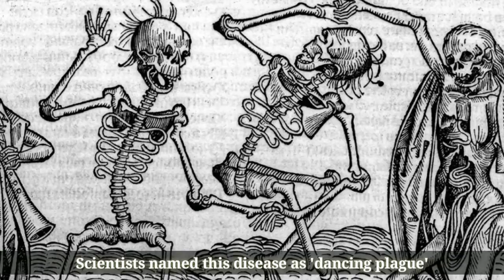जब नाचते नाचते मौत की आगोश में समा गए सैकड़ों लोग |Dancing Plague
डांसिंग प्लेग: 1518 में आई वो महामारी जिसमें लोग डांस करते-करते मर रहे थे